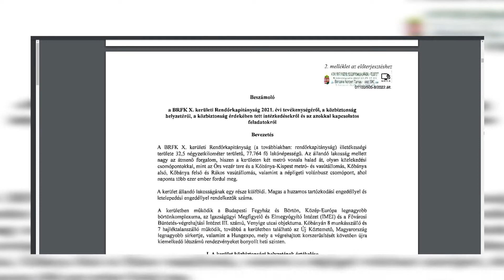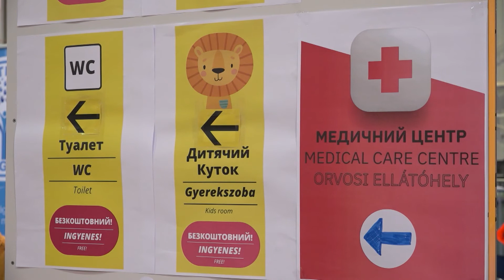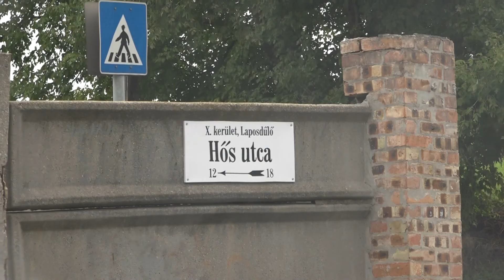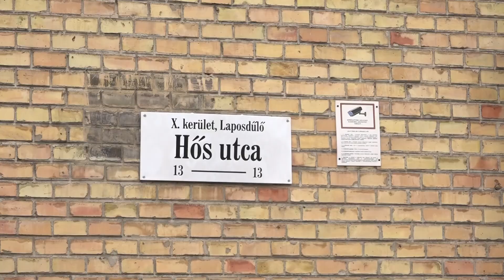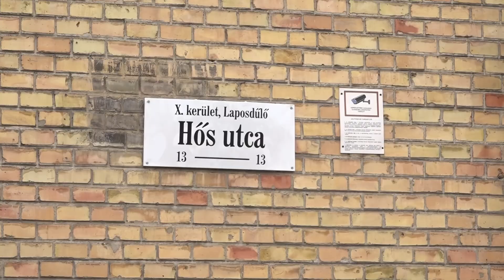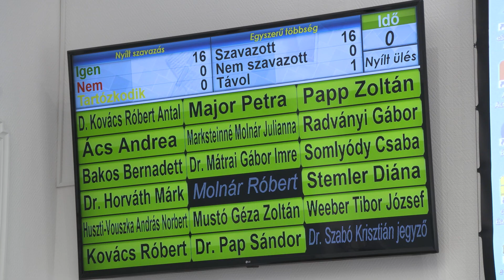TV10 Rendőrségi beszámoló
Kőbánya közbiztonsága mind a polgárok, mind a hivatalos szervezetek figyelmének középpontjában áll, ezért is kíséri kiemelt figyelem a Képviselő-testület előtt a kerület rendőrkapitányának éves beszámolóját. Baricska Norbert Tamás alezredes előzőleg már benyújtotta 15 oldalas beszámolóját, amely a kobanya.hu honlapon olvasható.